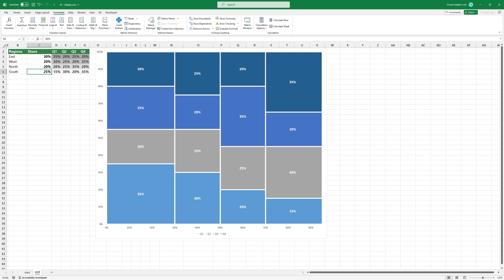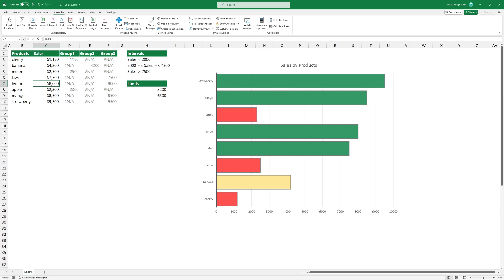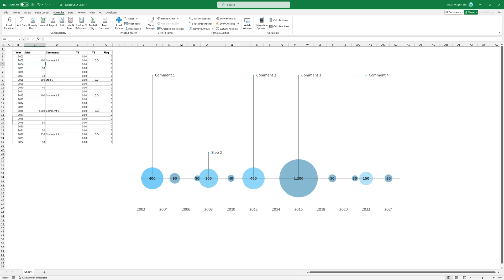Excel Chart Templates - Free Chart Designs for Excel Dashboards and Reports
Welcome to our tutorial on how to use advanced charts in Excel.

Excel Chart Templates are invaluable tools for streamlining data visualization processes. They offer consistency, efficiency, and professional presentation, ensuring that your charts maintain a cohesive look across various reports and presentations. By standardizing chart formats, Excel Chart Templates save time and enhance clarity and comprehension, empowering users to communicate insights derived from data effectively.

A mekko chart, or Marimekko chart, visually shows the proportion and size of categories in two dimensions. It helps understand data distribution across segments or groups.

In Excel, you can achieve small multiples by creating multiple charts with the same format and layout but different data ranges. You can visualize sales performance by week or another period using small multiples.

A Plan-Actual Variance chart is a visual representation that compares planned or budgeted figures with actual performance data. This chart type shows the variances between the planned and actual values for different categories, such as revenue, expenses, or project milestones.

Dynamically highlighting the minimum and maximum values enables viewers to compare these extreme points with the rest of the dataset.
This comparison can reveal patterns, trends, or anomalies that may not be immediately apparent when viewing the data as a whole.

By highlighting specific data points, you draw immediate attention to them, helping viewers focus on the dataset's most relevant or significant information. This chart template is also a part of our free library.

Here is a solution for visually comparing data from previous years. Only two dynamically switchable line charts and one column chart are needed.

A progress circle chart, also known as a radial progress chart, visually represents progress toward a goal or completion of a task using a circular format.  This chart type is an important component of dashboards nowadays.

By applying conditional formatting to bar charts, you can highlight trends, outliers, or exceptions within the data.  For example,  you can set rules to color bars based on whether they exceed a certain threshold or meet specific criteria, helping viewers identify significant changes or developments.

A Milestone Chart combines the features of a milestone chart and a bubble chart. Each milestone is represented by a bubble, and its size indicates its significance or completion status.

Overall, polar plots in Excel are valuable for comparing service level performance across different metrics, departments, or periods. They help organizations identify areas for improvement and make informed decisions to enhance overall service quality.

Chapters:
00:00 Intro
00:05 Excel Chart Templates for Dashboards and Reports